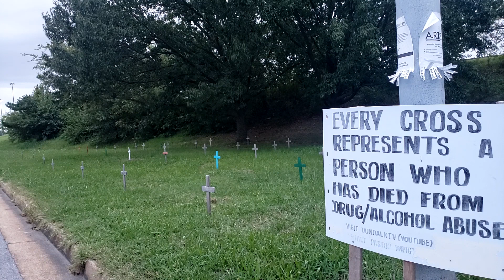DUNDALK'S MEAN STREETS CLAIM ANOTHER LIFE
BODY FOUND IN DUNDALK